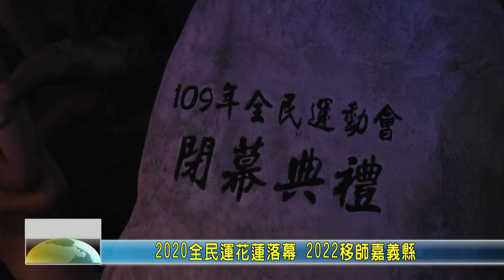20201022 01 2020全民運花蓮落幕 2022移師嘉義縣